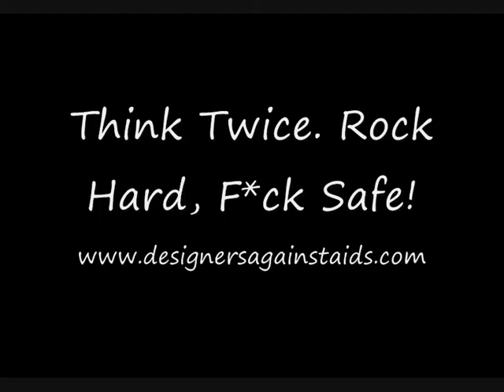Tokio Street Team Belgium: Promovideo for Designers Against Aids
A bunch of enthusastic Tokio Hotel fans teamed up with two look-a-likes to make this amazingly cute promovideo about safe sex!
Thanks to The Tokio Street Team Belgium, the fans and Tim and Kai as Tom and Bill

-Rock hard, F*** safe-

After a Tokio Hotel concert...

Fan : Oh my god,it was so good!
Fan: Did you say how Tom humped his guitar?

Tom: What a bunch of cute girls!
Bill: Are you kidding me? You should be very careful with all these one-night-stands!
Tom: Whatever!

Fan: Oh my god, its Tom and Bill!
Fan: What are you doing here without security, arent you afraid of fans jumping on you?
Bill: When Tom sees beautiful, pretty girls like you, we'll go anywhere.
Fans: He thinks we're pretty!

Fan: So, Tom, you just want a one-night-stand?
Tom: Well, yeah.
Fans: *scream*

Fan: Do you have condoms with you?
Tom: No, but all these girls are so grown up, Im sure one of you takes the pill.
Fans: *astonished*

Bill: Tom, didnt you learn anything from the T-shirts we made for Designers against aids?
Tom: Umm..well

Fan: Look at us, were all wearing your T-shirt, so we did get the message, but you, dont think so!
Fan:  Be safe, use a condom!
Fan: The more unprotected partners you have, the more the risk goes up that youd get the disease.
Fan: Think twice. Rock hard, but f*** safe.

Tom: I was just kidding, of course I want safe sex!

Fans : Hello, were the Tokio Hotel street team Belgium and we think safe sex is very important. HIV is a terrible thing to have, so think twice, rock hard, but f*** safe.

Fans: ROCK HARD, F*** SAFE!